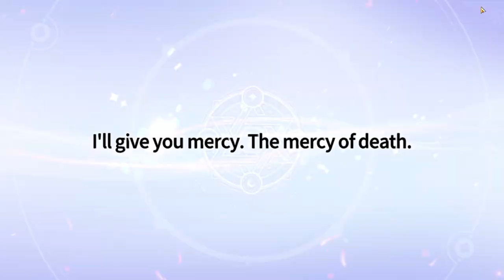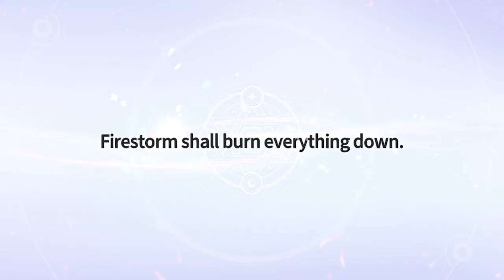I FEEL LUCKY! | Summoners War: Chronicles